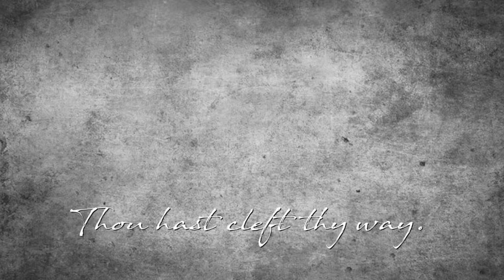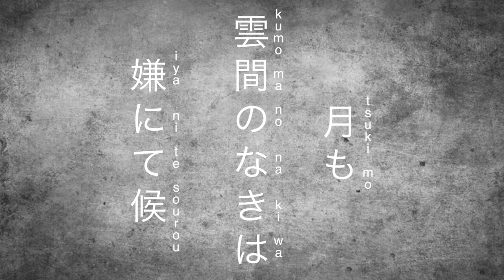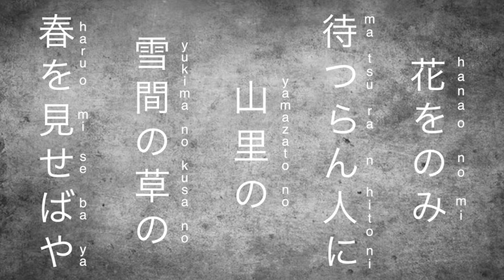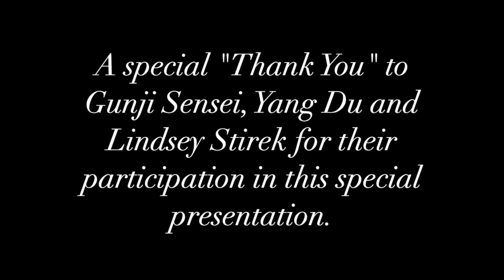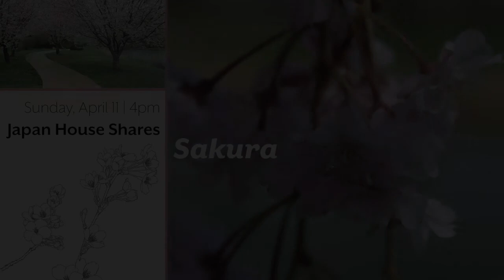Japan House Shares Rikyu-ki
Please join us Sunday, March 28 at 4pm as we present a very special Japan House Shares, Rikyu-ki, a tribute to Sen no Rikyu, the greatest tea master in the history of Japanese tea ceremony. After the premiere, join our livestreamed Q&A with Professor Emeritus Kimiko Gunji

Born in 1522, Sen Rikyu received his childhood name of Yoshiro Tanaka. He started studying chanoyu (Japanese tea ceremony) at the age of seventeen. He also studied Zen Buddhism. Sen became his last name taking after the last name of his grandfather.

At the age of 58, Sen no Rikyu became a tea master for one of the war period samurai leaders and soon became the most influential figure in the world of chanoyu. However, although Rikyu had been one of samurai’s closest confidants, because of crucial opinion differences, the chasm in their relationship grew wider and wider. Eventually, the samurai ordered Rikyu to commit seppuku, a ritual suicide.

Even though his life was cut short, his idea of wabi-tea has lived on after his death, and he is now considered the greatest tea master in the history of Japanese tea. In memory of Sen no Rikyu’s dedication to tea ceremony, his advocacy for simple aesthetics, and his fearlessness in the face of power, tea students everywhere hold Rikyu-ki every year to show reverence to Sen no Rikyu.

Following a short presentation by Yang Du, University of Illinois PhD Student in Educational Statistics and Research Design, there will be a Tea Ceremony by Kimiko Gunji, Professor Emeritus and President of Chado Urasenke Tankokai Urbana Champaign Association.

If you’ve enjoyed this event and would like to continue to support Japan House’s online programming, please consider donating